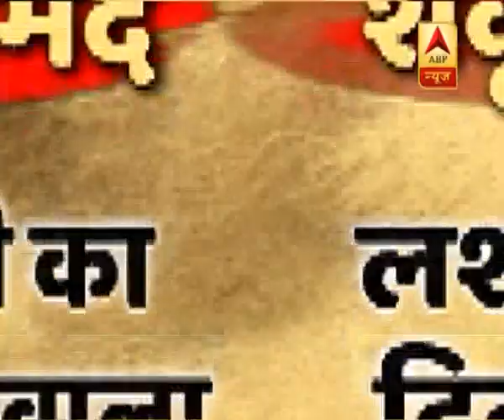unknown | ABP News Hindi